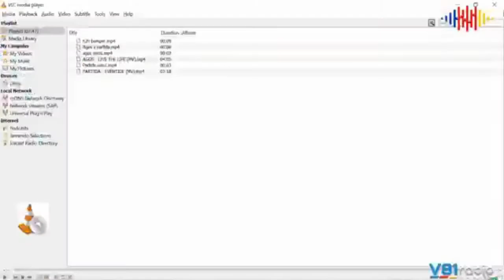New All Pinoy Alternative Music (NAPALM) featuring DOGFIGHT Band - Part 1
Let's rock our hearts out with the legit metalcore band, as DOGFIGHT will be jamming with our alternative revivalist, Charlie Diaz, and our resident rakista, Phards Moro on Episode 33 entitled "This is the LEGAL VERSION". We will also feature the songs of AGOS and PARTIDA on Head2Head this Sunday, January 10 at 1pm only here on V81RadioManila! Don't miss it!